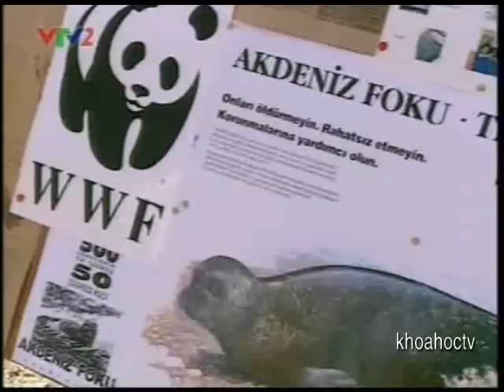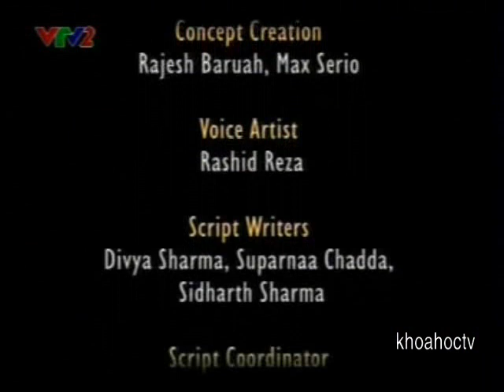NHỮNG GÃ KHỔNG LỒ THÚ VỊ